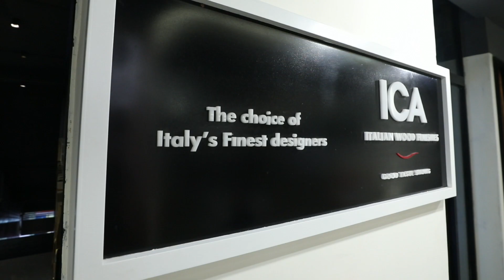ICA Experience | Novelty Homes Delhi-52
Bring Italian Glamour Home.
Explore the world of ITALIAN WOOD FINISHES
Visit our signature experience zone at
Novelty Homes at WP-483 Shiv Market, Wazirpur Village, Ashok Vihar, Delhi, 110052